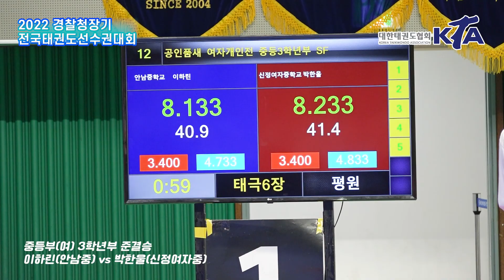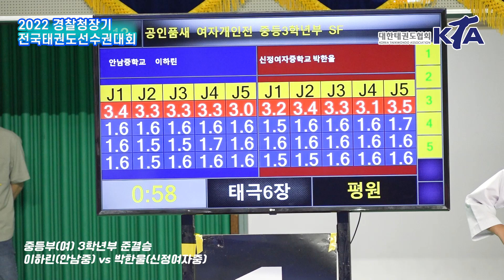2022경찰청장기대회(품새)｜이하린(안남중학교) vs 박한울(신정여자중학교) ｜여중 3학년부 준결승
ㆍ대회 : 2022 경찰청장기 전국태권도선수권대회(품새)
ㆍ기간 : 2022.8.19.(금)~22(월) / 4일간
ㆍ장소 : 영천실내체육관
ㆍ주최 : 대한태권도협회
ㆍ중계 : 대한태권도협회 유튜브 채널